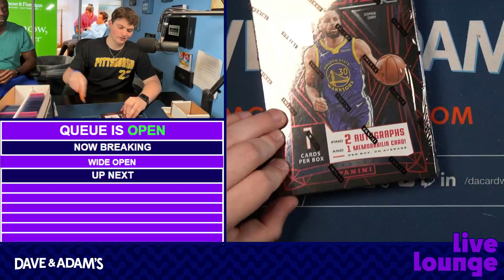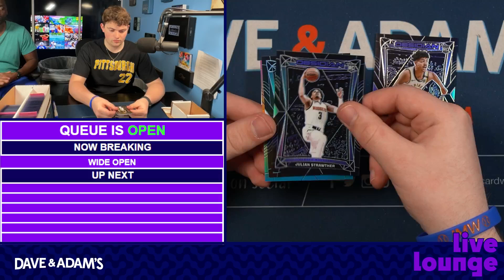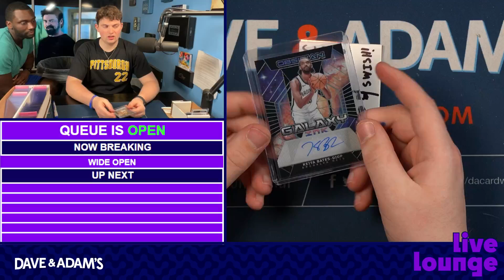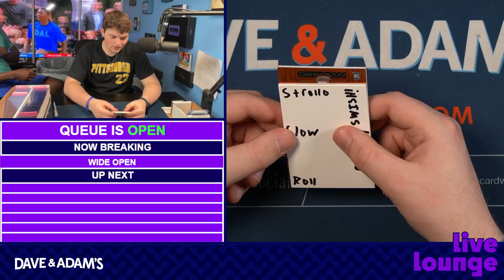BrookerT's 2023/24 Obsidian Basketball 6/6/24